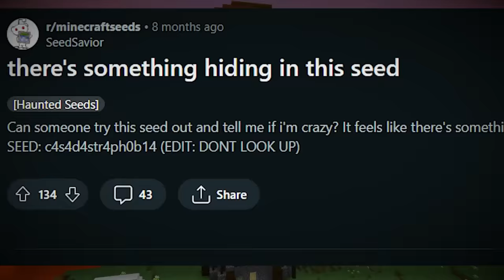Testing Scary Minecraft Myths To See if They're TRUE (Or FAKE!)